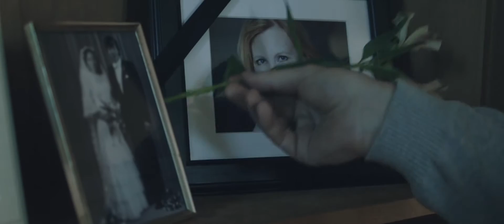TROPIC - I am the rain if you are the meadow (official video)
produced by curtisfilm
director: by Katrin Gebbe
dop: Stephan Burchardt
starring: Maren Kroymann, Ludger Pistor